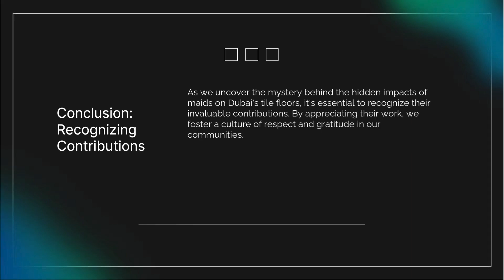How to Repair Holes in Tile Floor By Maids in Dubai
Maids in Dubai offers reliable solutions for repairing holes in tile floors, restoring your flooring to its original look. Their skilled team carefully fills holes using quality materials that blend seamlessly with existing tiles. With efficient and precise techniques, they ensure durability and a smooth finish. For expert tile repairs, contact Maids in Dubai today.